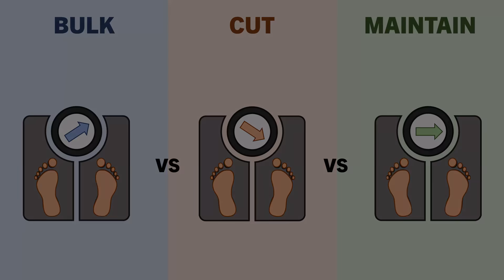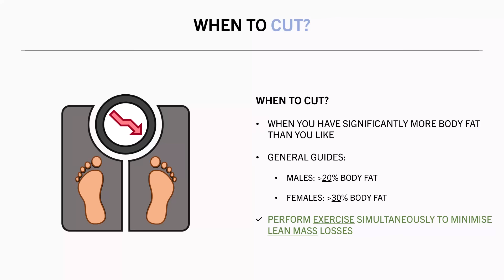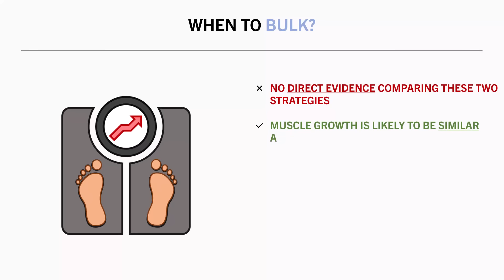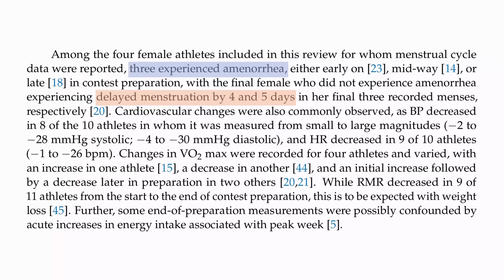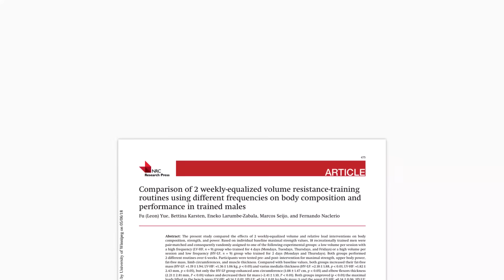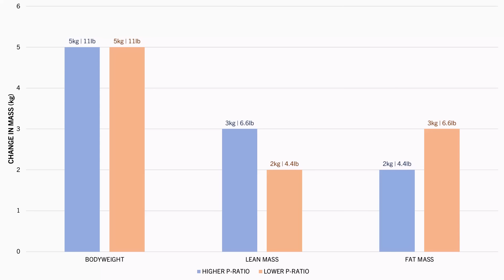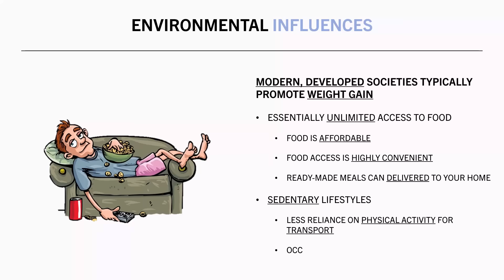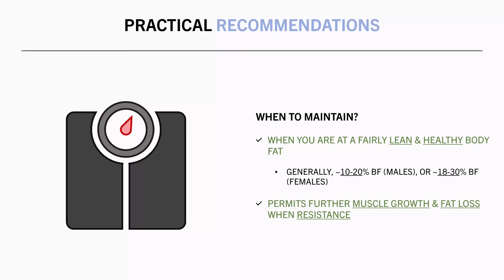Should You Bulk, Cut or Maintain?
STUDIES & ARTICLES

TIMESTAMPS
00:00 Intro
00:16 Energy Balance
01:15 When to Cut?
02:57 When to Bulk?
08:59 When to Maintain?
10:57 P-Ratios
13:11 Environmental Influences
14:39 Practical Recommendations